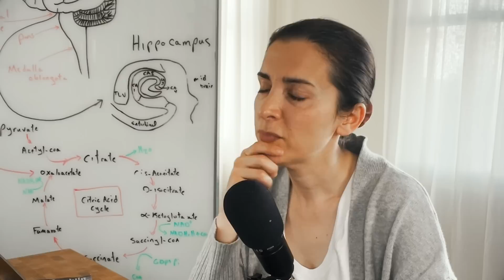Understanding Bruce Willis' Aphasia - The Brain Health Revolution Podcast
This is a video recording of an episode of the Brain Health Revolution Podcast, with Ayesha and Dean Sherzai. In this episode, we explore the term aphasia, which has become a popular term in the media after Bruce Willis announced his diagnosis. We discuss the definition, presentation, the different conditions that present with aphasia, management and treatment.

You can listen to the podcast on any podcast platform.

Join us Live to discuss NEURO the Academy platform, and post your comments and question for us to answer.

🔹About us:
We care for your brain health and how to improve your memory power and boost your attention with brain hacking techniques and brain science podcasts. We share with you a brain-healthy diet and nutrients with mindfulness exercises.

The Brain Docs channel is all about brain health for you, your family, and your community with Team Sherzai, a unique husband and wife team on the cutting edge of brain science. Dr. Dean and Dr. Ayesha Sherzai are dedicated to educating people on the simple steps to long-term health and wellness through their work as Directors of the Alzheimer’s Prevention Program at Loma Linda University Medical Center, with patients, as well as through online writing, videos, and books.

There is a tsunami of diseases of the brain such as Alzheimer’s, stroke and Parkinson’s disease permeating our culture. In our own communities and families, we all have known at least one person suffering from these illnesses and in many cases seen the fallout first-hand. There is no treatment for these diseases, and the emotional, financial and social burden is immense. These diseases are thieves, stealing time, money and ravaging the minds of our loved ones. Lifestyle change is the only answer.